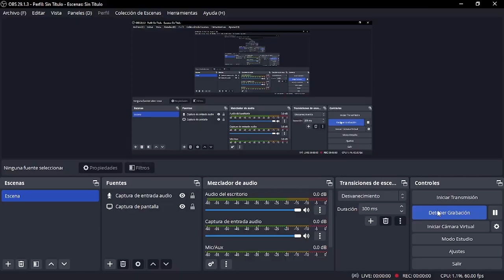OA5 Sexto básico Inflación y gobiernos post radicales